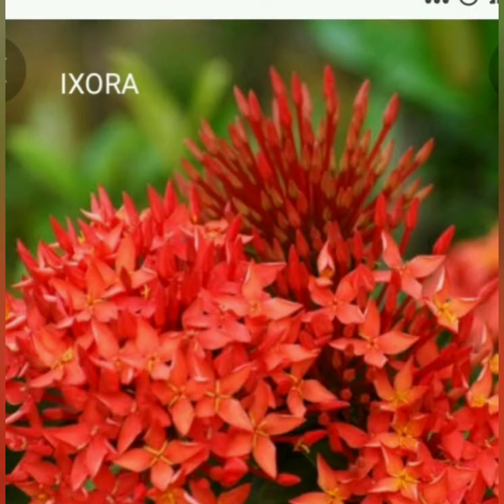FLOWERS NAME(beutiful flowers)